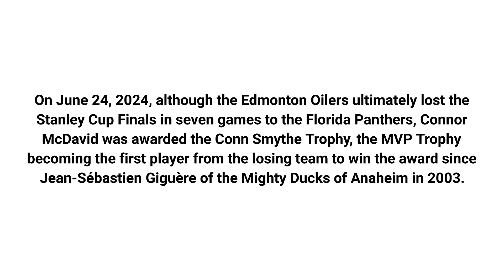Connor McDavid wins MVP but plays for the Edmonton Oilers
On June 24, 2024, although the Edmonton Oilers ultimately lost the Stanley Cup Finals in seven games to the Florida Panthers, Connor McDavid was awarded the Conn Smythe Trophy, the MVP Trophy becoming the first player from the losing team to win the award since Jean-Sébastien Giguère of the Mighty Ducks of Anaheim in 2003.